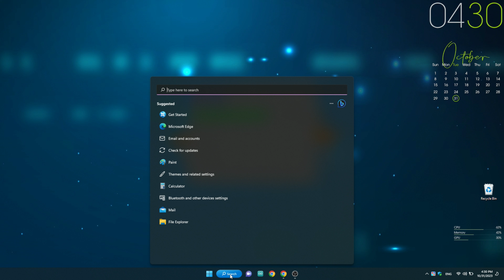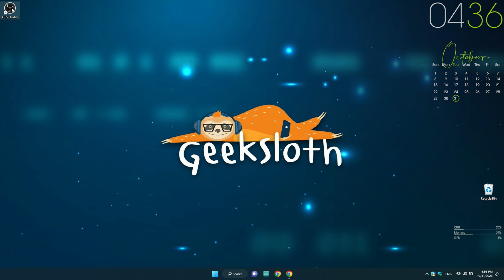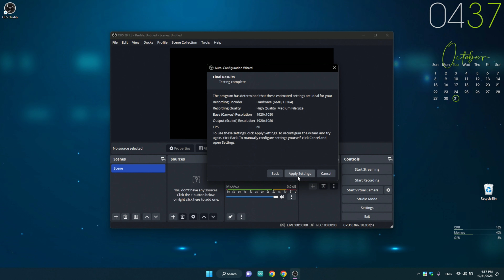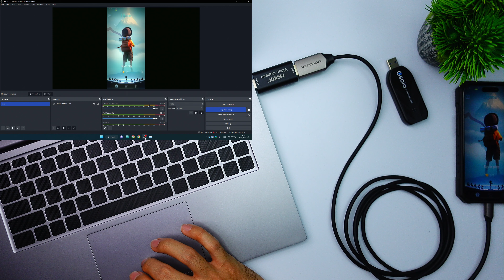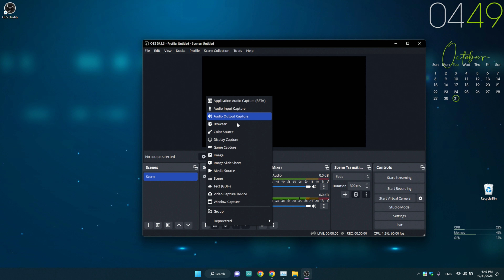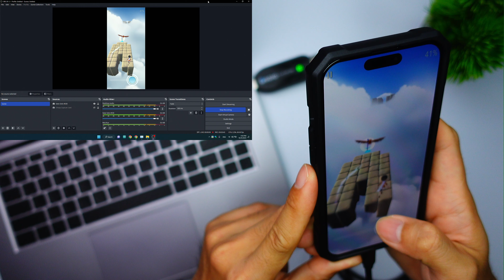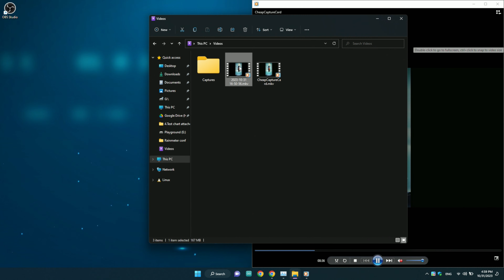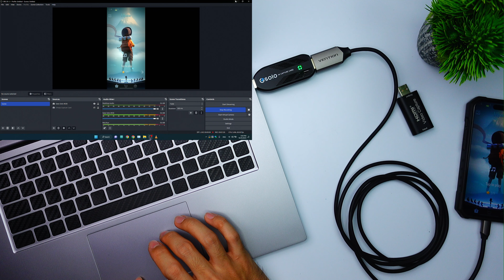วิธีใช้ USB Capture Card กับ OBS สำหรับเกมเมอร์ สตรีมเมอร์ ไลฟ์สด Content Creator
วิธีใช้ USB Capture Card กับ OBS สำหรับคนที่เริ่มต้นทำคอนเท้นต์
แนะนำ videocapture capturecard ตัวราคาถูกสำหรับงานง่าย ๆ ทั่วไปที่ไม่จริงจังนักในราคาหลักร้อย และแคปเจอร์การ์ดตัวโปรดของผม นั่นคือ Gera Solo ที่รองรับวีดีโอถึง 4K 30fps เลยทีเดียว แต่ราคาที่เอื้อมถึงได้ ลิ้งก์อยู่ข้างล่างนี้เลยครับ